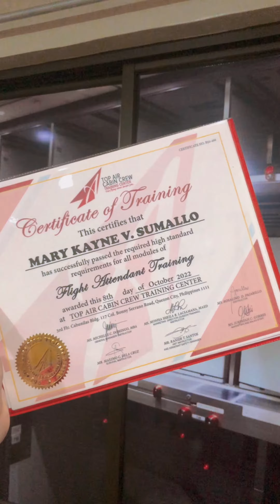Flight Attendant Training | Tiktok | Top Air Cabin Crew Training Center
Pursue your dream career and keep ahead of the game with Top Air Cabin Crew Training Center. Secure your slot/s today. Freebies await for the 1st 5 enrollees ❣️